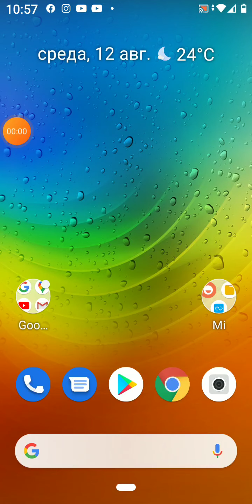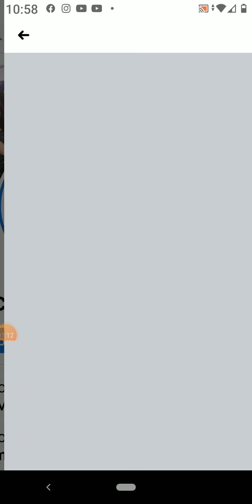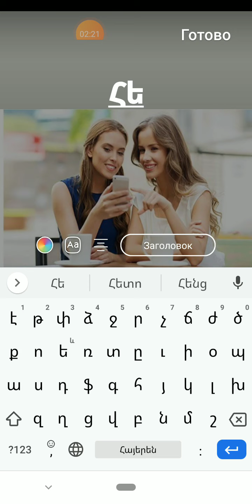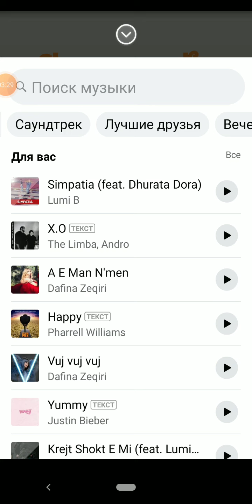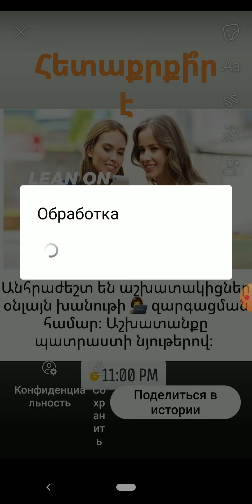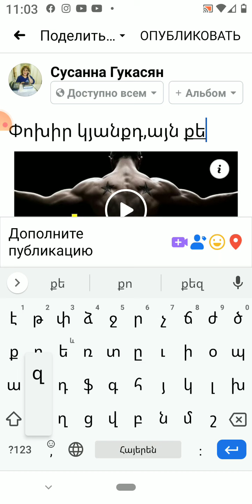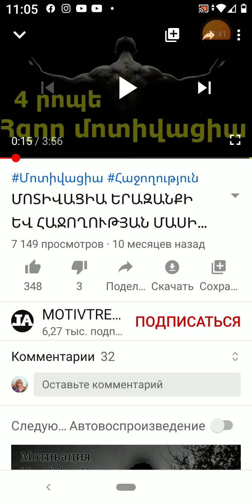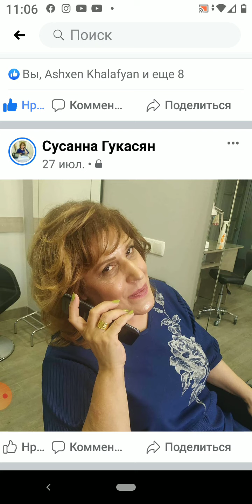Ֆեյսբուքյան էջերի կարգավորում